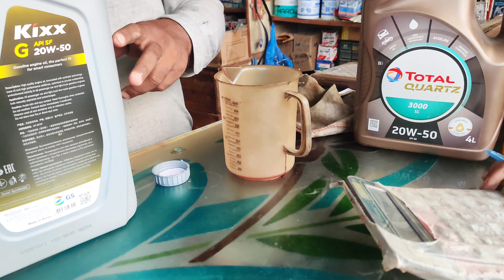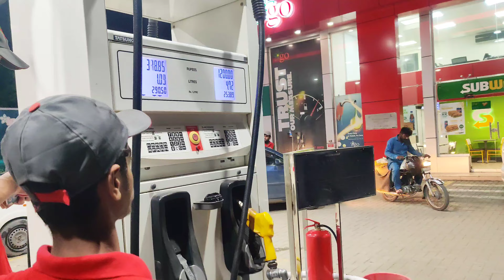Most Important Things Of Honda Civic Es Cf4 2005